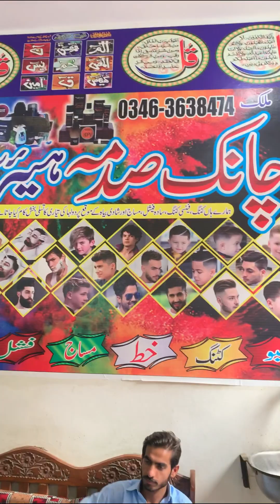Achanak Sadma Hair Saloon | Wait For End | Shot Funny Film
⭐ Social Media,